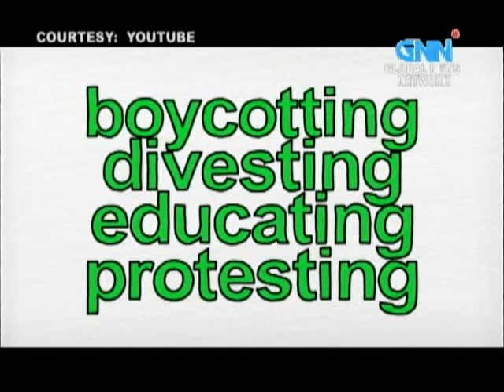Understanding The Israel and Palestine Conflict (AUG 3 2014) PART 3